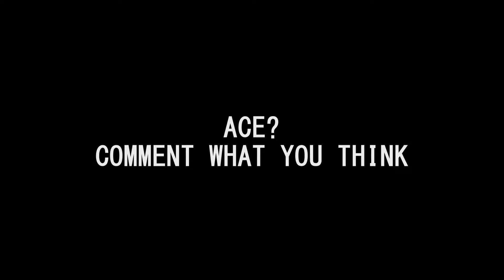To Ace or not to Ace ?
Does the first video count as an ace ? since i technically killed all of the ones involved in the game ? let me know what you think :D